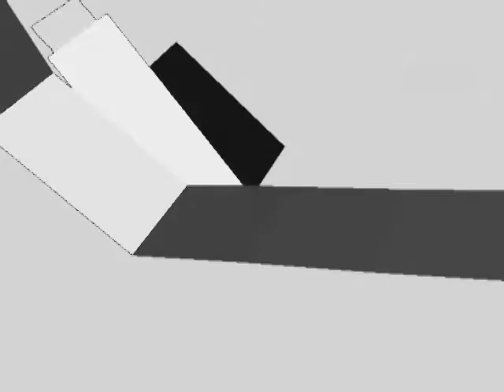uc.ce lowrez_upperclip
Videoclip for an unnamed Uh.Ce (uppercut.continue) song.
 Mixed live with Resolum3.
 Used selfmade animations with the freeframe plugin 'luma wave'

twin-town.de